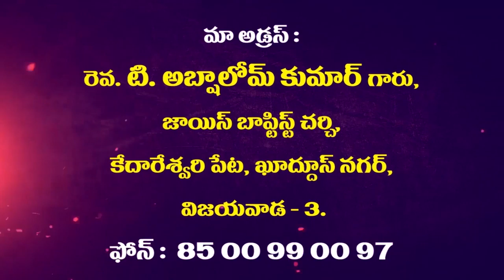Rev. T.Abshalom garu ||06-11-2019|| అంశం: పౌరుషం కలిగి ఉండుట...